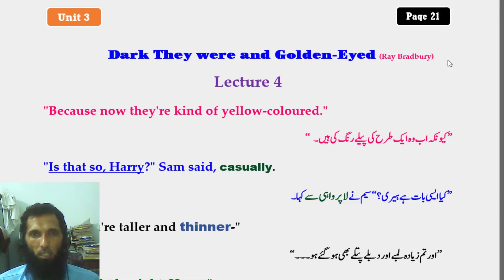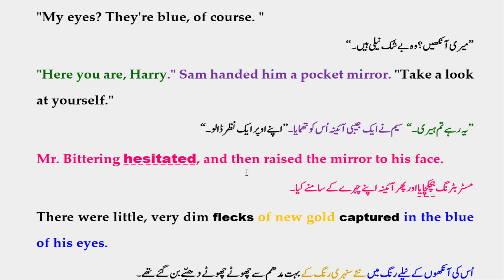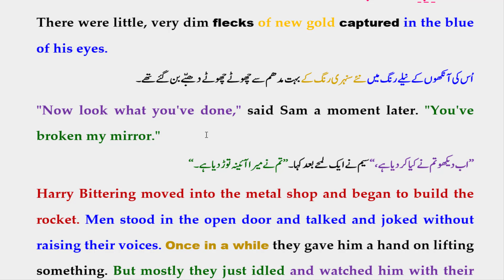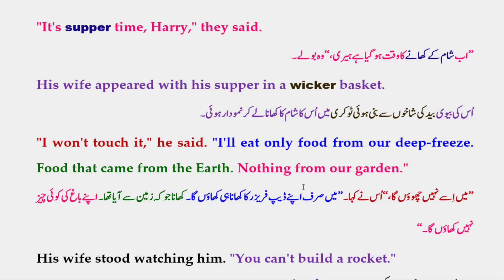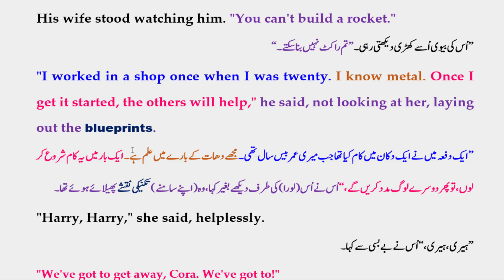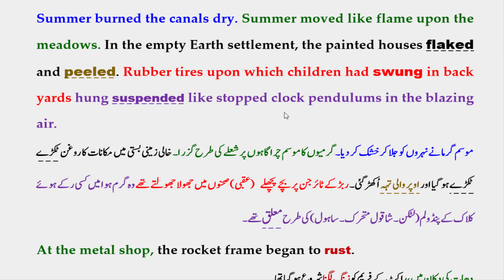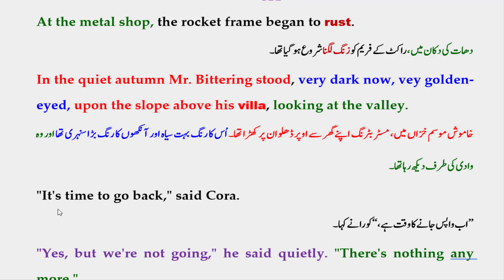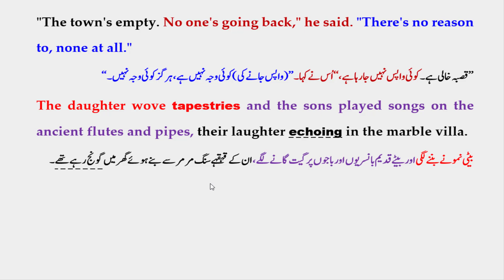Dark they were and Golden Eyed Urdu Translation│1st Year English chapter 3 Translation │ Lecture 4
Dark they were and Golden Eyed Urdu Translation, │Lecture 4
Dark they were and Golden Eyed Translation in Urdu,
dark they were and golden eyed lesson,
1st year English chapter 3,
Dark they were and golden-eyed,
Aurang Zeb Khan
Aurangzeb Khan
1st Year English Chapter 3 Translation,
Urdu Translation of Dark They Were and Golden Eyed,
dark they were Urdu translation,
Dark They Were and Golden Eyed Summery,
Dark They Were and Golden Eyed by Ray Bradbury,